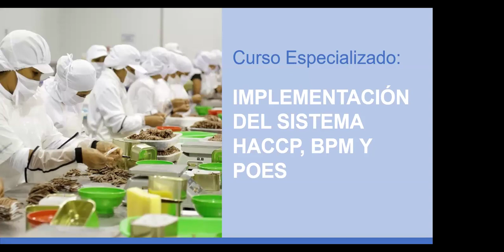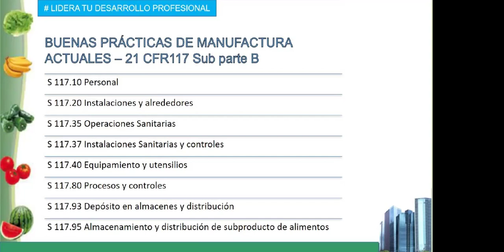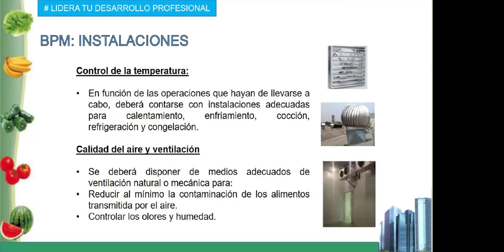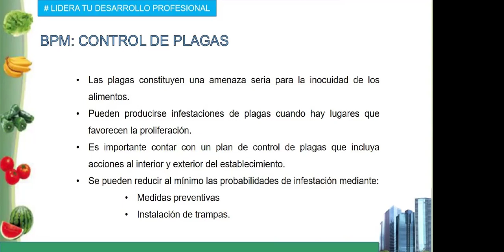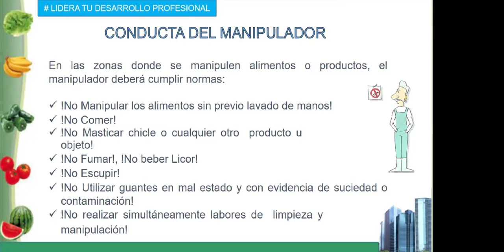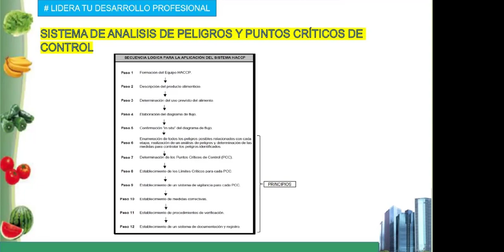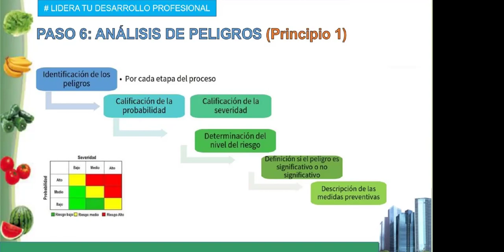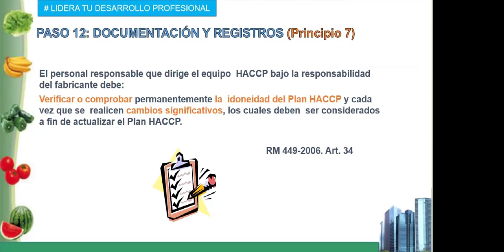📚IMPLEMENTACION DEL SISTEMA HACCP, BPM Y POES📚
📚 III.IMPLEMENTACION DEL SISTEMA HACCP, BPM Y POES📚